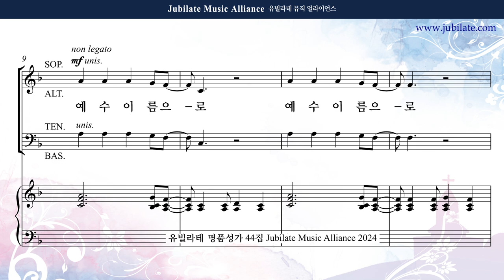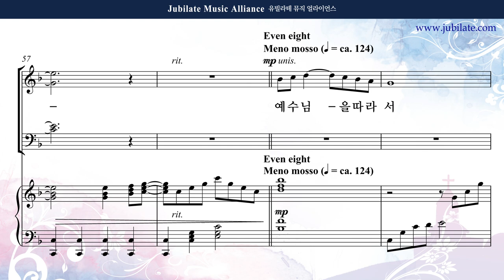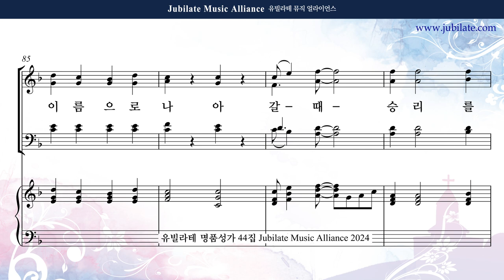[유빌라테 44집] 18. 최정연 - 예수 이름으로 Bass